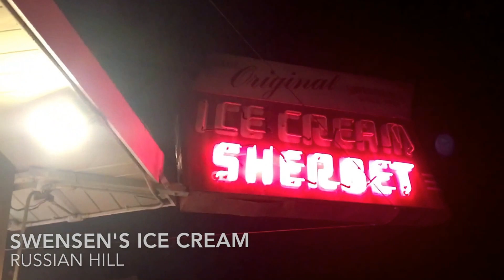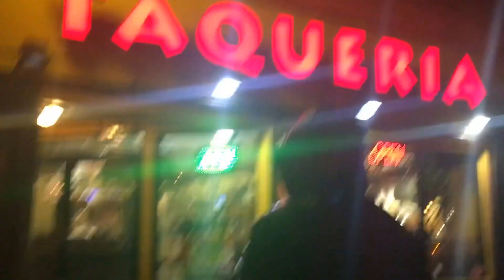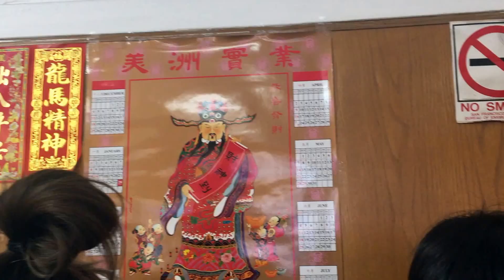vlog #6 - sf road trip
the only fun thing i did over break (aside from countdown), shoutouts to my down af travel group for this spontaneous sf trip ilu guys